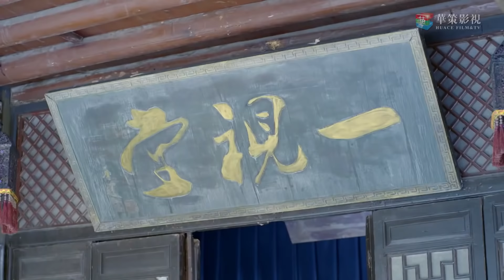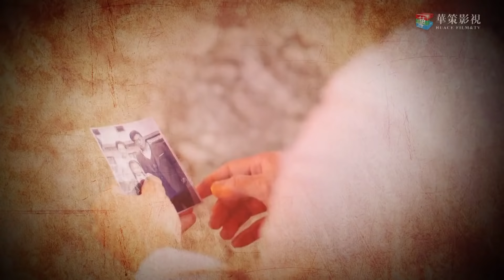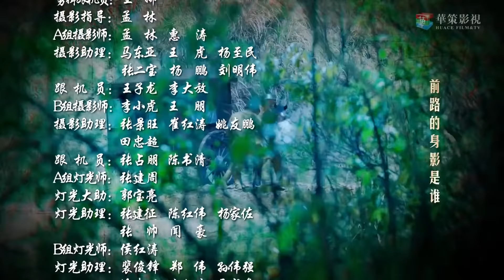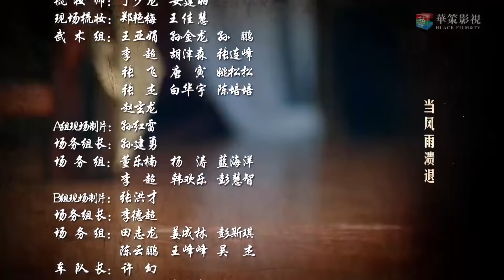【最新抗战好剧】《杀狼计划》第30集 | 从一场大屠杀逃生的医生成为潜入敌人内部的高级特工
导演：孙文学
主演：徐佳、斓曦、薛佳凝、李灵
《杀狼计划》讲述了日军策划细菌战，只身从南京大屠杀逃生的医生金深水，流落到日军设立的“保甲模范区”桃花镇而展开的一系列冒险的故事。1940年，作为反法西斯战争最重要战场之一的中国战场，进入到中日双方相持阶段。为加快对中国的侵略，日军正秘密策划一场骇人听闻的细菌战，为此日军决定加快细菌武器的研究。只身从南京大屠杀逃生的医生金深水，流落到日军设立的“保甲模范区”桃花镇。金深水无意中救了生化专家白大怡，不料却是一系列波谲云诡事件的开端。桃花镇歌舞升平的面纱被逐渐掀开，惨无人道的细菌人体实验、恐怖致命的人脑控制药物实验等一一浮出水面。在党组织的指导下，金深水巧妙地周旋于狡猾如狐的敌人中，几度出生入死。最终，在对日军同样有着国仇家恨的女医生林婴婴以生命为代价的掩护下，金深水联合新四军、游击队，彻底消灭了桃花镇的日军，同时揭露了日军利用人体进行细菌实验的种种罪行。金深水更从一个普通爱国青年成长为一个优秀共产党员。